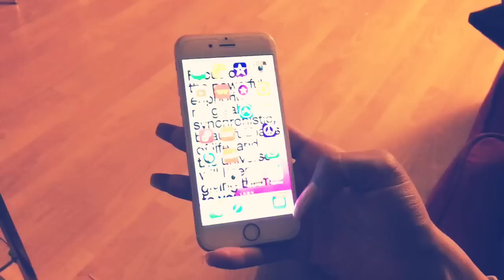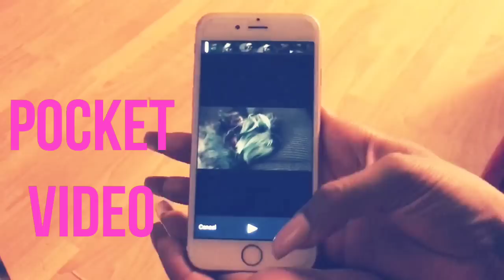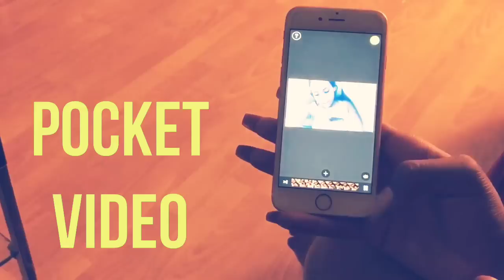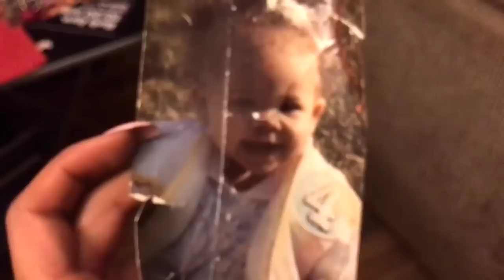But I'm a cheerleader!